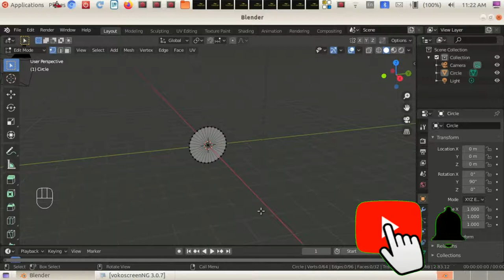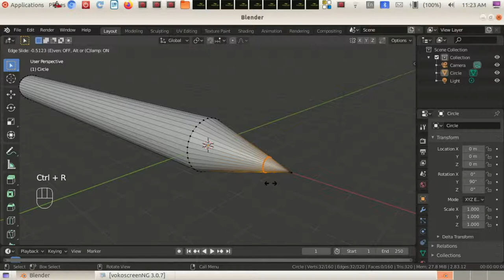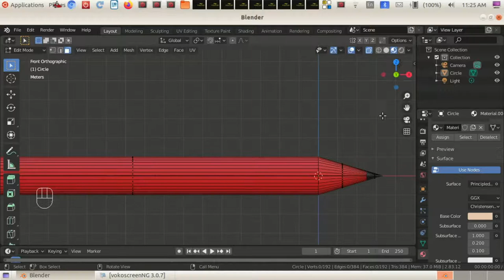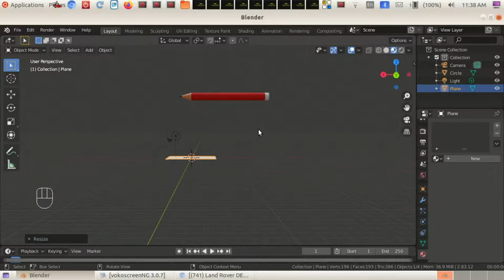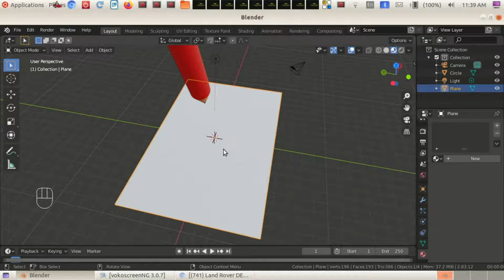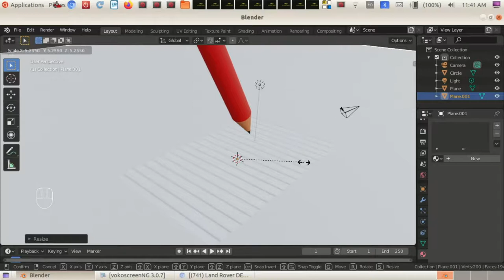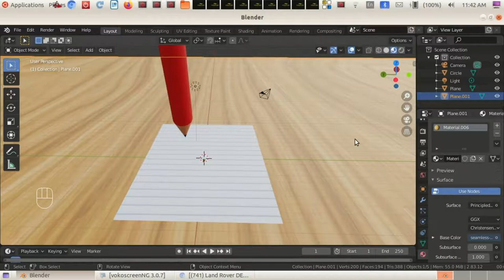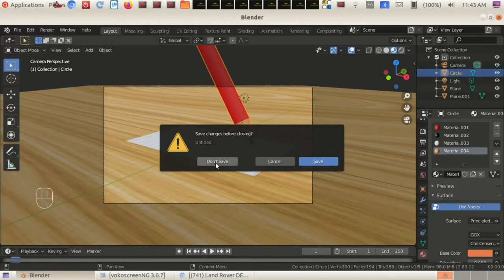How to make a writing pencil in blender malayalam | VFX Nandhu